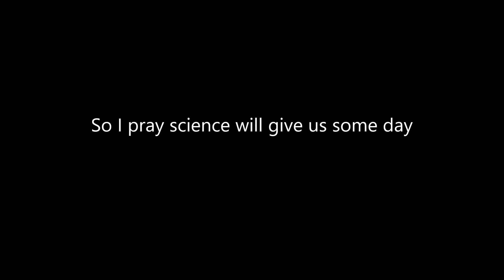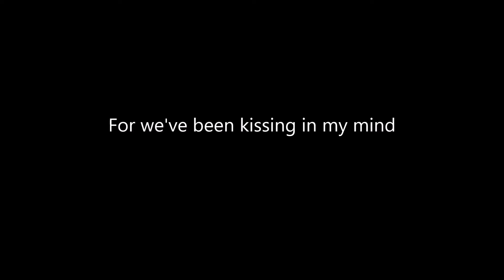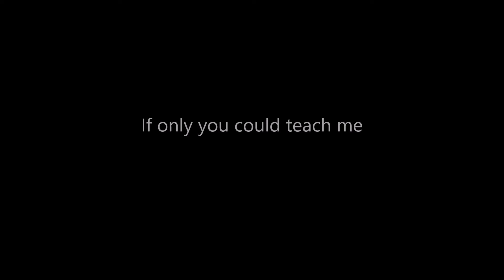Apocalypse - Mond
Written, composed, played and sung by Mond :)